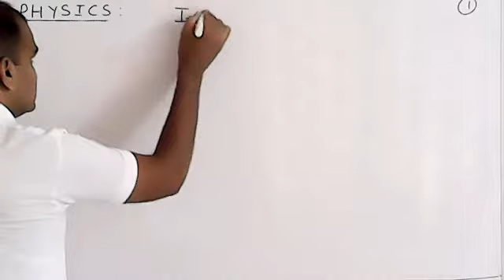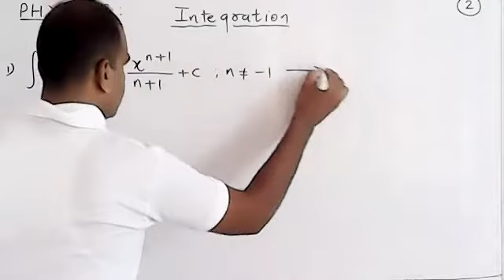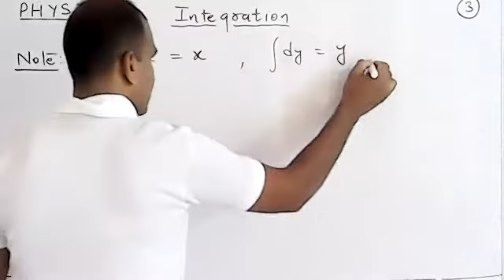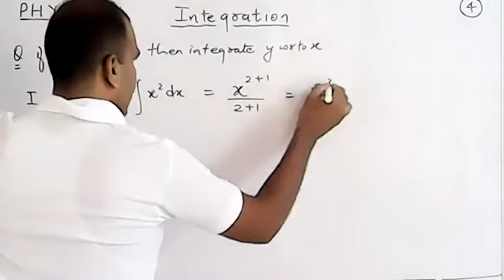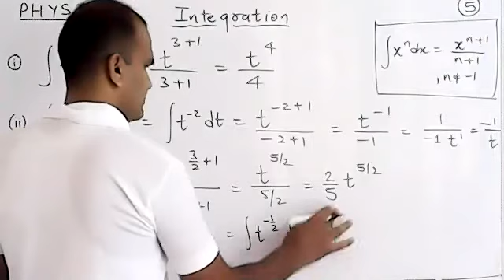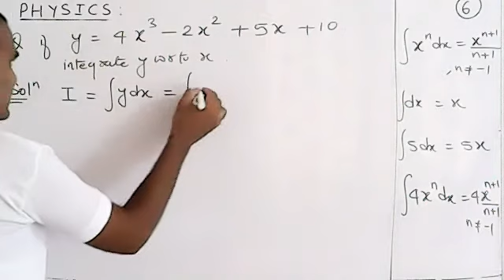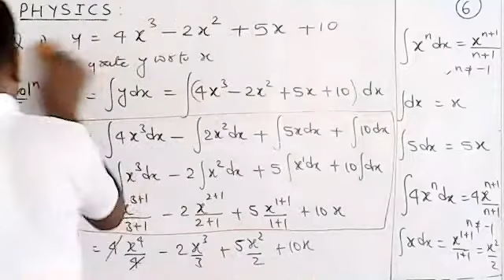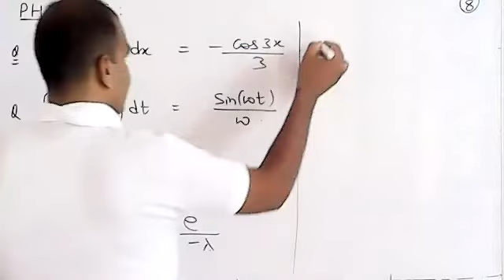Integration- 01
Physics-11 basic maths